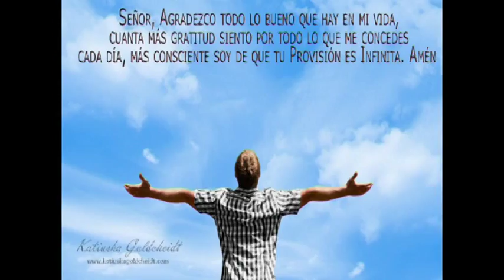CANTO: AMÉN, ALELUYA (JESED)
ORACIÓN DE  MARÍA EMILIA RIQUELME Y ZAYAS,  FUNDADORA DE LAS MISIONERAS DEL SANTÍSIMO SACRAMENTO Y MARIA INMACULADA.